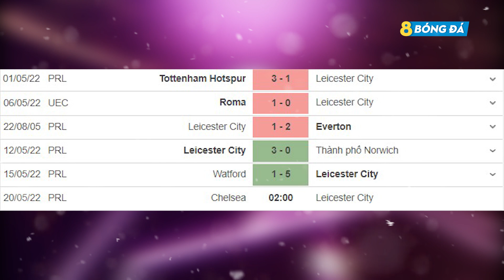SOI KÈO, NHẬN ĐỊNH BÓNG ĐÁ HÔM NAY CHELSEA VS LEICESTER CITY 02h00, 20/05/2022 – NGOẠI HẠNG ANH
8BONGTV.COM cập nhật tỷ lệ cá cược, tip, soi kèo bóng đá, nhận định trận đấu, nhận định tỉ số bóng đá hôm nay, dự đoán tỉ số, nhận định tỷ số, soi kèo cá cược, dự đoán tỷ số, soi kèo nhà cái, soi kèo nhà cái hôm nay, SOI KÈO, NHẬN ĐỊNH BÓNG ĐÁ HÔM NAY CHELSEA VS LEICESTER CITY 02h00, 20/05/2022 – NGOẠI HẠNG ANH

KÊNH YOUTUBE CHÍNH THỨC CỦA 8BONGTV.COM